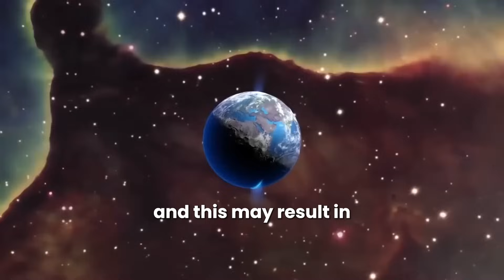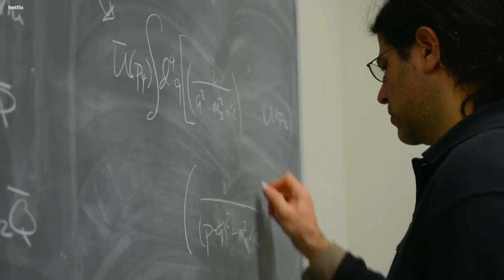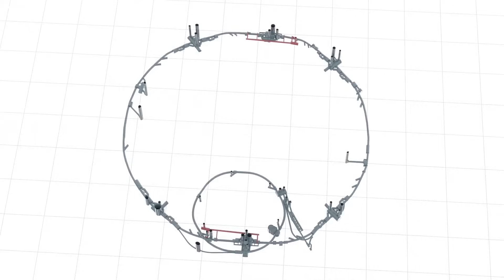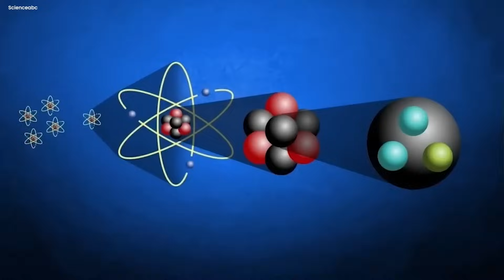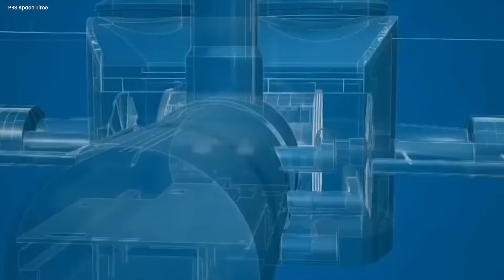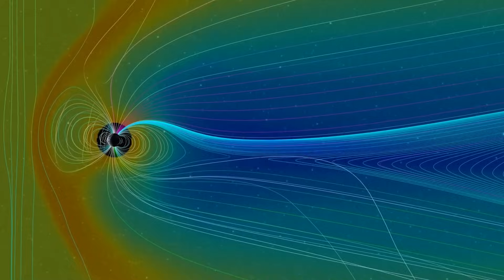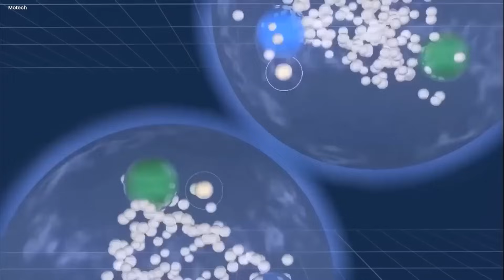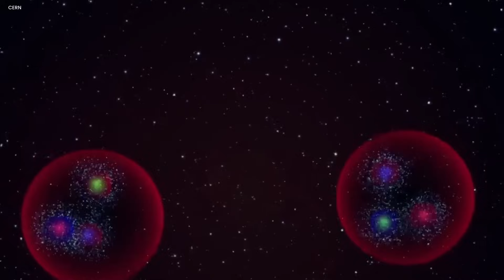World's Smartest kid: CERN Shut Down & Something Weird No One Can Explain Is happening